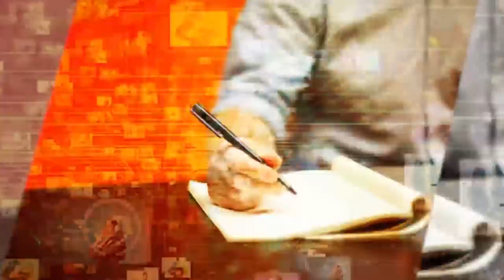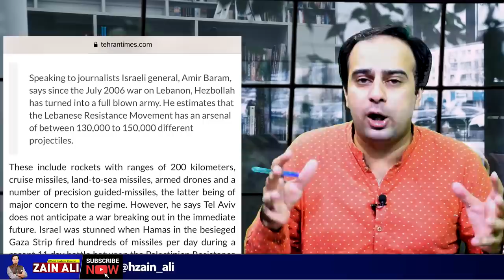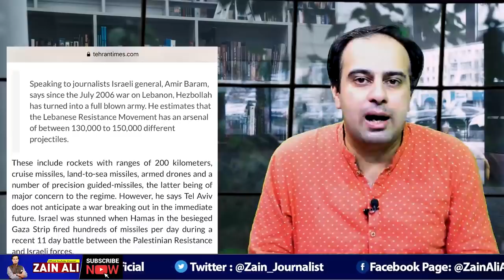Hammas Targets Israell With 3000 Missilles After Troops Enter Al Aqsa